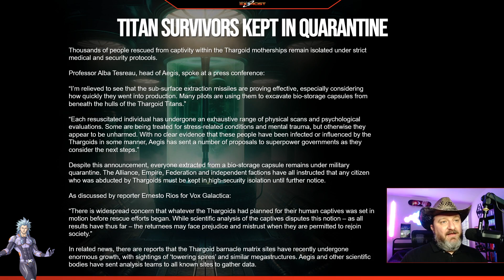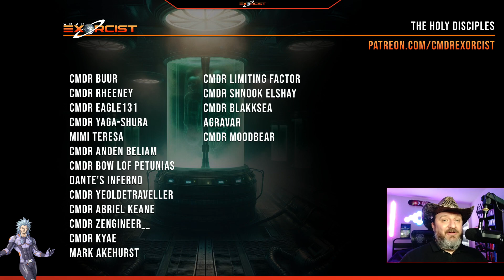Elite Dangerous - Galnet - Quarantined for Life?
The humans recently rescued from the Thargoid Titans are being held under strict quarantined. While I agree that its a necessary step, it must not be forever. Let's discuss!

"Alien Horrors" Book (discussed in video)